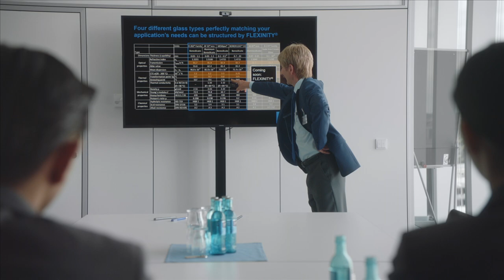SCHOTT // The Receptionist - Episode 2: The Presentation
He loves glass. He loves meeting people. He loves talking to people about glass, but the big question is: Can you bend it?

Can our passionate receptionist Fritz pull off the deal of the year when he accidentally finds himself leading a vital presentation about FLEXINITY®? Meet our hapless hero in the second episode of The Receptionist.

Continuously rethinking approaches with a pioneering spirit – that is what SCHOTT is all about. Hence, it's time for something that SCHOTT has never done before: “The Receptionist,” a series in TV quality.

𝗪𝗵𝗼 𝘁𝗵𝗲 𝗵𝗲𝗰𝗸 𝗶𝘀 𝗙𝗿𝗶𝘁𝘇?

Every company needs heroes. Fortunately, SCHOTT has quite a few. Fritz, the man at the reception desk, is definitely one of them.

German actor and comedian @herrkessler slips into the role of the fictional Fritz Klein, who has reigned over the SCHOTT front desk for 30 years. Firmly convinced that he is a great-great-great-grandson of Otto Schott himself, he never misses an opportunity to express his enthusiasm for specialty glass.

Fritz is a loyal SCHOTT employee. He loves glass, he loves people. And most of all, he loves to inspire people through his passion for glass. Every now and then, he gets a little bit carried away. True passion can be overwhelming.